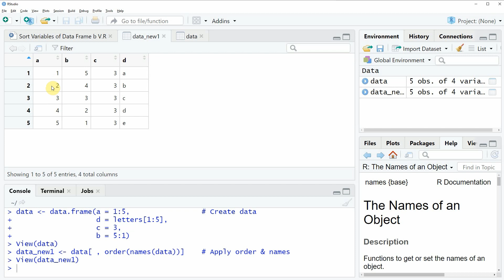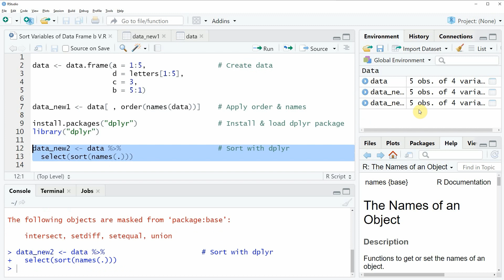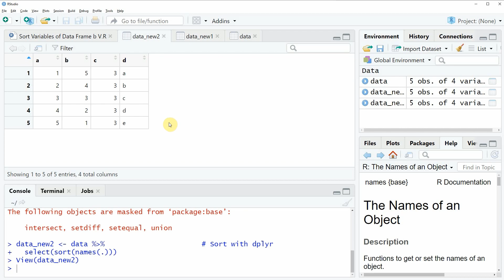R Sort Variables of Data Frame by Column Names (2 Examples) | Order Alphabetically | Base vs. dplyr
How to order the columns of a data frame by their variable names in the R programming language. More details
R code of this video:

data ‹- data.frame(a = 1:5,                 # Create data
                   d = letters[1:5],
                   c = 3,
                   b = 5:1)

data_new1 ‹- data[ , order(names(data))]    # Apply order & names

install.packages("dplyr")                   # Install & load dplyr package
library("dplyr")

data_new2 ‹- data %›%                       # Sort with dplyr
  select(sort(names(.)))